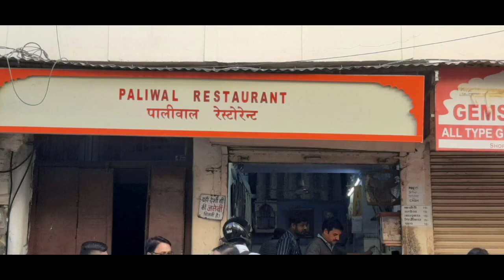Famous Food Places in Udaipur OldCity Besthotels - Udaipur Series Ep 2 Part 1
This is the glimpse of my and @flyingbarodian735 day 2 in cityoflakes udaipur, we explored a few old and famous food places in the city. And also the hotel where we stayed howardjohnson..

Enjoy the video till the end...